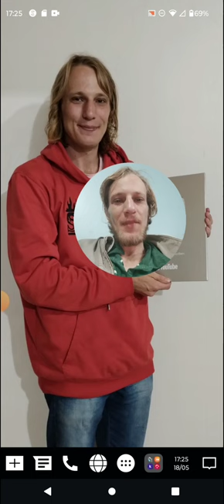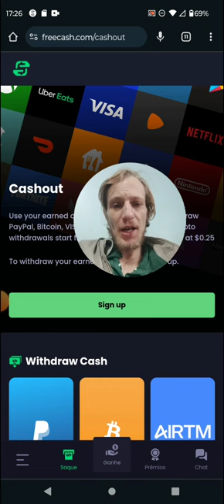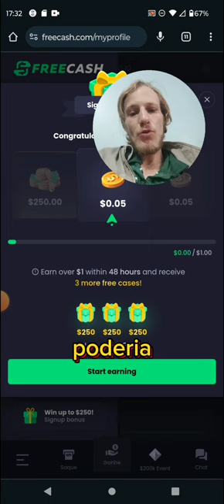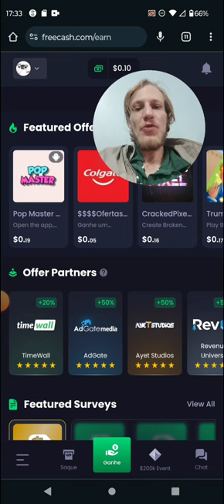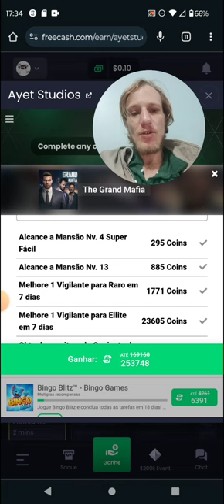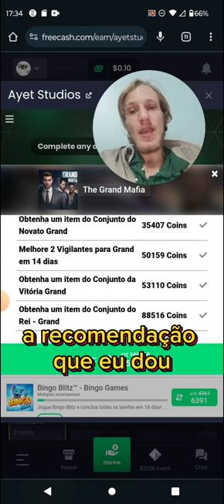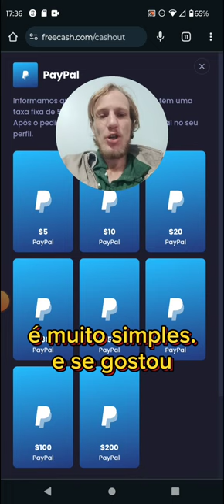Como Ganhar Dinheiro Testando Apps e Jogos em 2024 - Método Comprovado!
Se você está procurando uma maneira legítima e segura de ganhar dinheiro com seu celular, você veio ao lugar certo! Neste vídeo, eu vou mostrar como usar a plataforma Free Cash para testar aplicativos e jogos e ganhar dinheiro de verdade. Free Cash é uma plataforma confiável e comprovada que paga você por suas opiniões e testes, oferecendo uma ótima oportunidade para quem deseja ganhar dinheiro online e obter uma renda extra.

Neste vídeo, você vai aprender:

Como se inscrever na Free Cash e começar a ganhar dinheiro de verdade testando apps e jogos.
Passo a passo para utilizar a plataforma e maximizar seus ganhos.
Dicas essenciais para aumentar sua renda extra.
Se você sempre quis trabalhar em casa e transformar seu tempo livre em uma fonte de ganho de dinheiro fácil, este vídeo é para você! Ganhar dinheiro online nunca foi tão simples com a Free Cash.

Mais dicas para ganhar dinheiro online
💬 Deixe seu comentário:
Se você tiver alguma dúvida ou quiser compartilhar sua experiência com a Free Cash, deixe um comentário abaixo! Eu adoro ouvir suas histórias e ajudar sempre que possível.